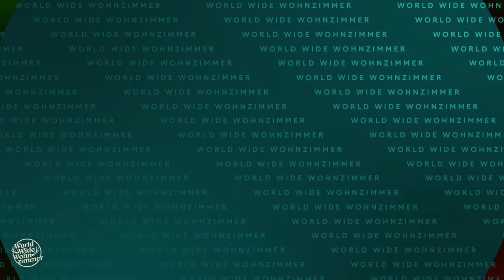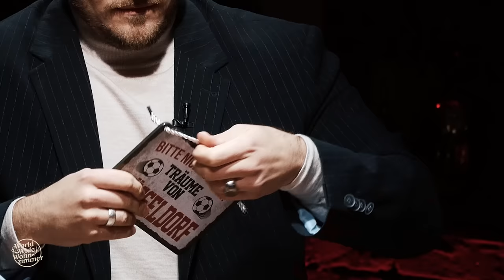KORREKT oder WEG! (mit Niklas Wilson Sommer)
Wer am Quiz-Tisch siegen will, muss richtig antworten! Denn wer falsch liegt – fliegt! Und trinkt. Heute mit dabei: Fußball-Ikone und Streaming-GOAT WILLLLYYYYY!